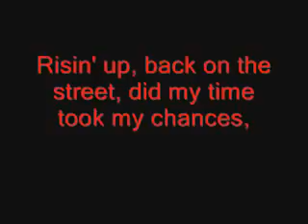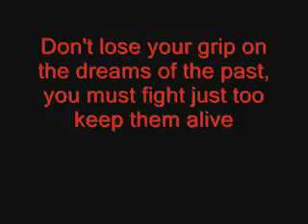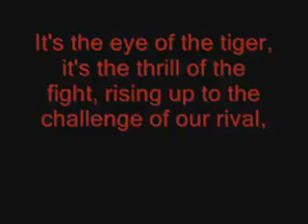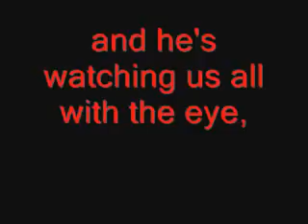Eye of the Tiger! - lyrics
Come and let's be Financially Free together!!
Learn about the easy Home Business we are excited about at PowerPaysMe.com